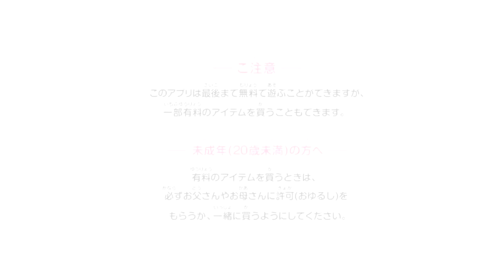Love Live! SIF - Valentine 's V2 Honor Scouting [ 50 Gems ] || Aqours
SCOUT STARTS AT: 02:40
Hi there :DD
The new You is out, and I really couldn't resist!

I hope to see you soon with Hanayo's bday video.
Good luck everyone!! Tell me about your scouts!